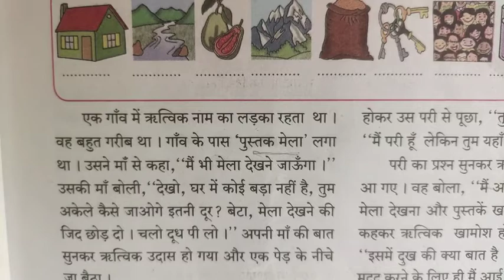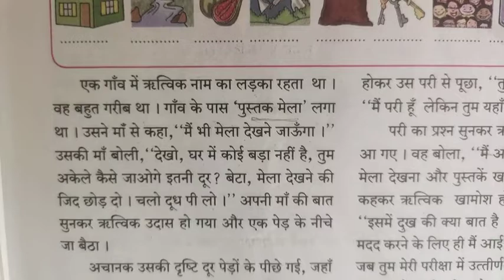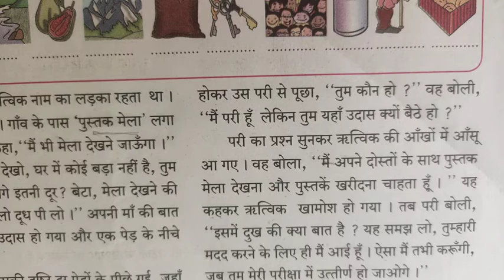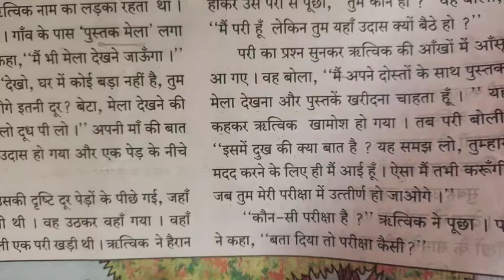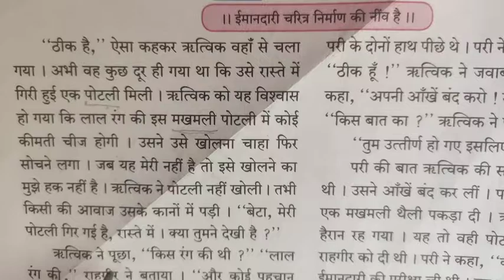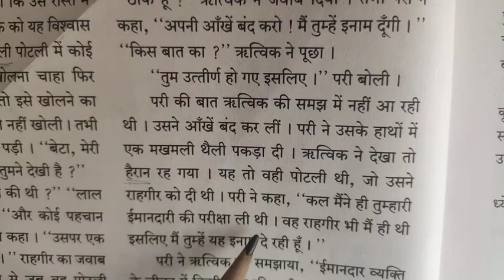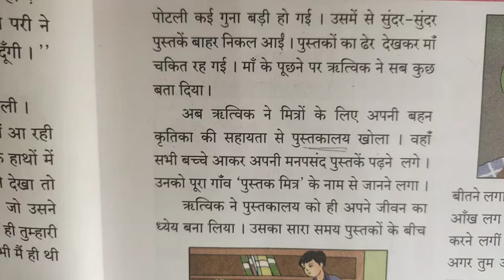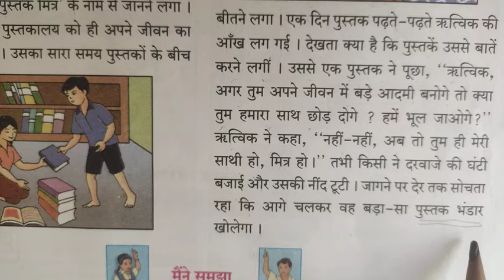6 th Hindi उपहार